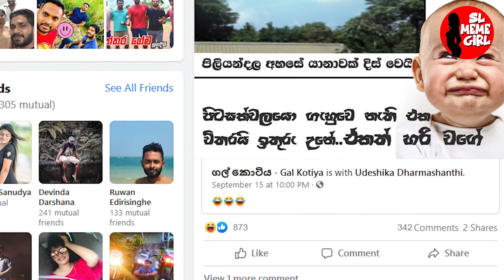පිටසක්වලයැයි සැක කෙරෙන යානය පැහැදිලිව පෙනෙන වීඩියෝව l UFO in Sri lanka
UFO in Sri lanka
හැමෝම හොයන පිටසක්වල යැයි සැක කරන යානයේ පැහැදිලි වීඩියෝව අපි ගෙනාව.

piliyandala ufo
පිලියන්දල ප්‍රදේශයට පැමිනි පෘථිවියෙන් පිට ජීවීන්ගේ  යැයි සැක කරන මේ පිලිබද ඔබගේ අදහස මොකක්ද